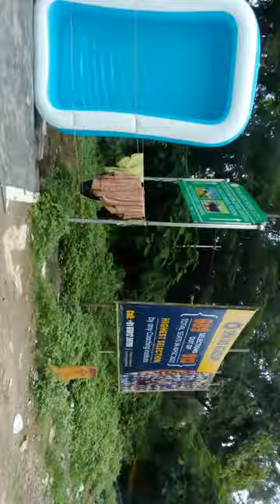10 July 2024